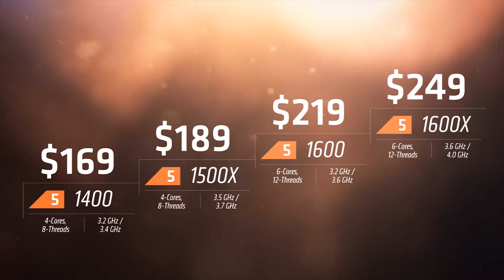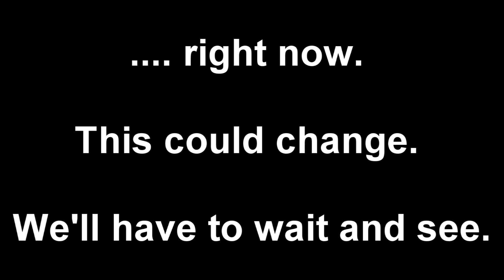Ryzen 5: what to expect, and which CPUs will be worth your money after April 11th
I make a few assertions in this video about Ryzen 7 and the 1700 being the only one really worth buying. Here's a link to the Gamers Nexus video that helped me draw that conclusion: